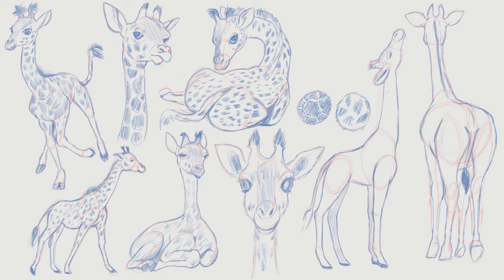Giraffe Studies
Sketchbook digital of the grand giraffe with clipstudiopaint